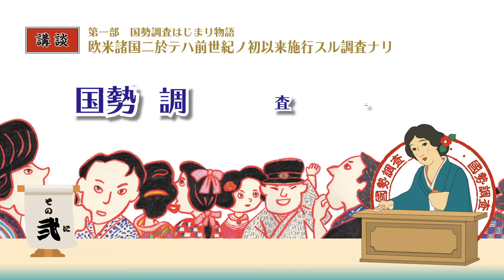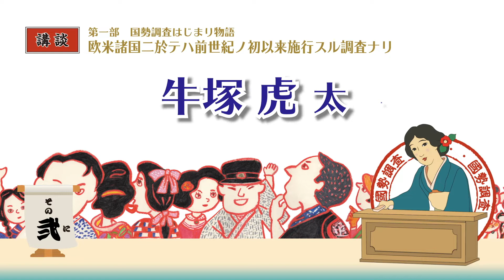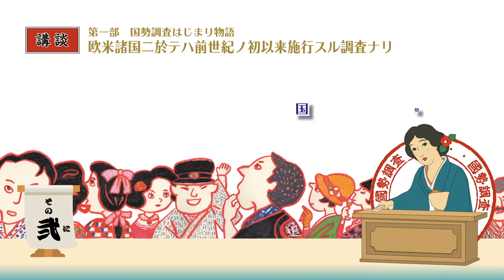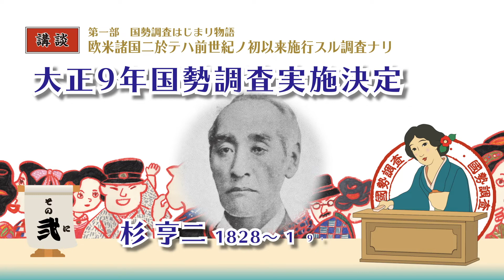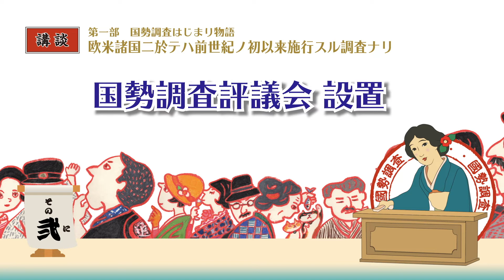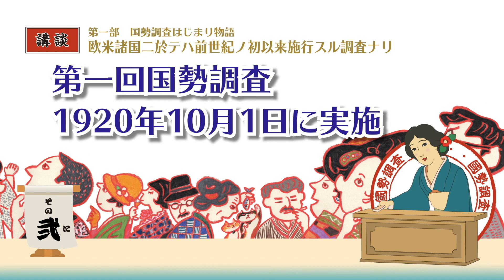‹講談調音声›国勢調査100年のあゆみ第一部その弐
国勢調査百年の歴史をわかりやすく伝える「国勢調査100年のあゆみ」の本文が、講談調音声（動画付き）でお楽しみいただけます。

第一部　国勢調査はじまり物語

第二部　早わかり百年のあゆみ

当時の写真や第三部「データで見る100年」なども掲載されたパンフレットはキャンペーンサイトをご覧ください。